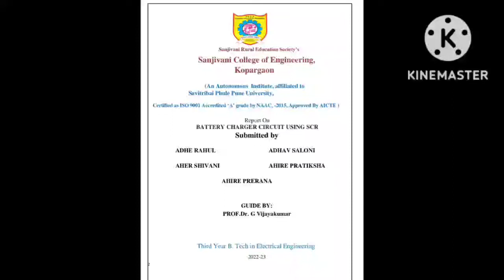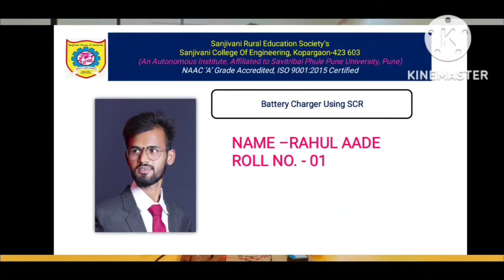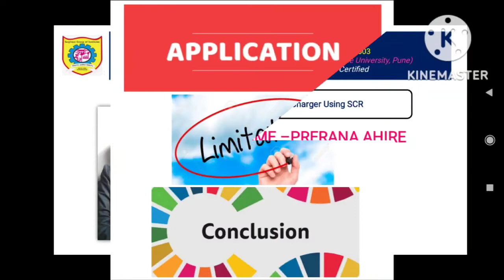BATTERY CHARGING USING SCR TY 5THSEM 2022 23